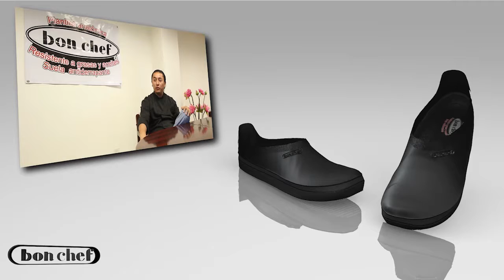BONCHEF solo BGM